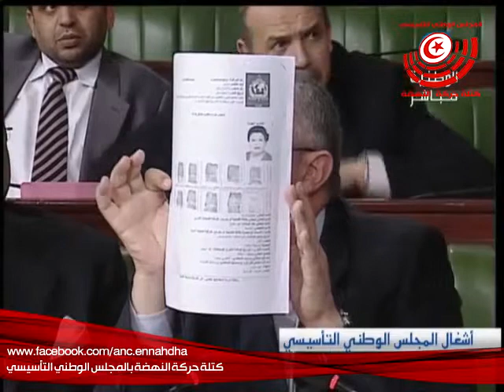2013 01 07 Noureddine Behiri Agrbi Matri